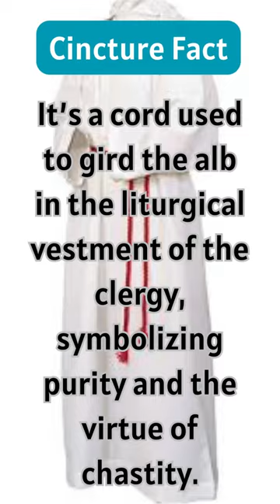Cincture Fact: A cincture isn’t just a belt...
Cincture Fact: A cincture isn’t just a belt...It’s a cord used to gird the alb in the liturgical vestment of the clergy, symbolizing purity and the virtue of chastity.